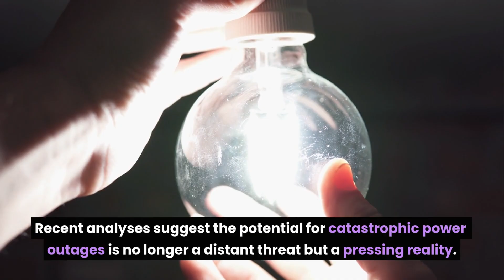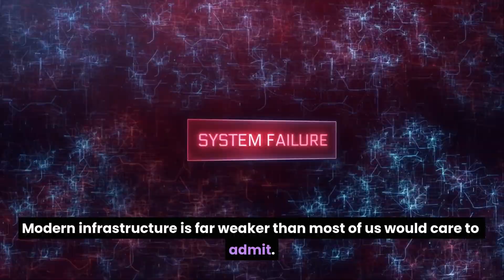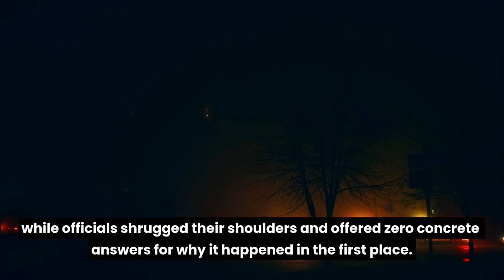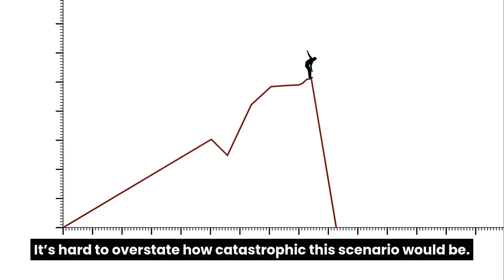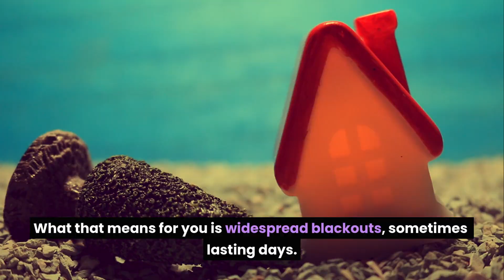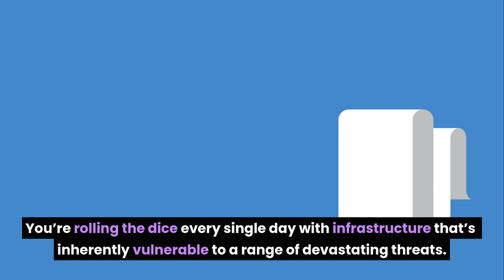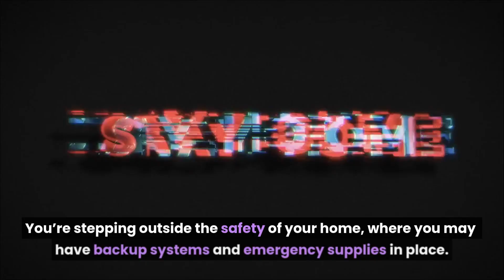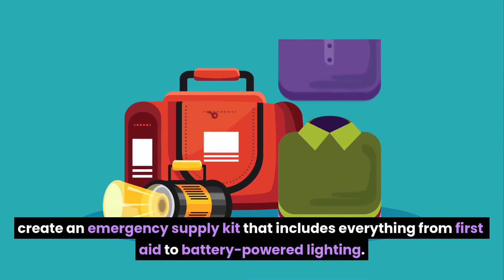The Great Power Outage of 2025 – It Starts Sooner Than You Think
The Great Power Outage of 2025 isn’t just a distant possibility—it’s a looming reality that could affect millions worldwide sooner than we think. This video takes an in-depth look at the warning signs, the key events leading up to this unprecedented crisis, and how it’s predicted to unfold in the near future. From the increasing strain on outdated power grids to the rise in extreme weather events, we’ll explore the critical factors that are accelerating this potential catastrophe.
Discover how energy consumption trends, failures in infrastructure maintenance, and cyber threats are converging to create a perfect storm for widespread blackouts. But it’s not all bad news—this video will also highlight practical steps individuals, communities, and governments can take to mitigate the effects of large-scale outages and build a more resilient energy landscape.
Climate change, technology, and geopolitics all play crucial roles in this discussion, making it more important than ever to stay informed. Whether you’re looking to protect your home, prepare your family, or simply understand the bigger picture, this video has everything you need to anticipate and tackle the challenges ahead. Don’t get left in the dark—watch now and be ready for what’s to come.